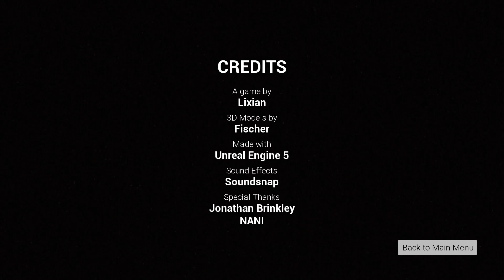Victoria's Siren - Indie Horror Game - No Commentary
Victoria's Siren is a horror game where you explore a Victorian Spaceship filled with deadly creatures.